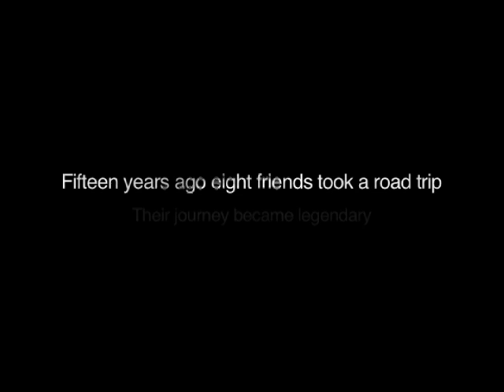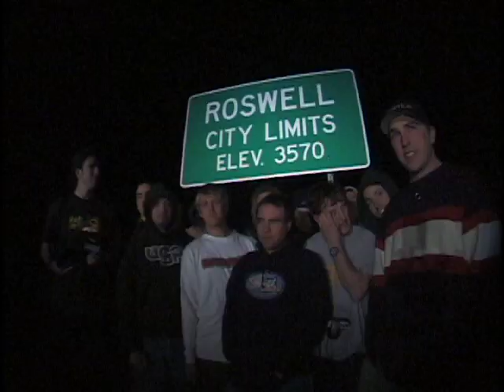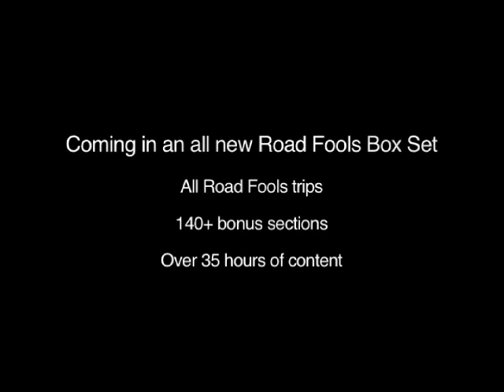Road Fools Box Set Trailer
Starting with a carefree road trip in 1998, Props Road Fools tapped into something special when it merged cutting edge riding and legendary personalities together for the first time in a documentary-style BMX film.

With each new release, the series has continued to inspire both new and old generations of riders alike, as people were shown what was possible on a bike and the antics of pro BMX'ers confined to the road.

Now 15 years later (and after countless requests), we've assembled the entire Road Fools series for the first time ever into this Special 3-Disc Collector's Edition Blu-ray Box Set.

Featuring
- Road Fools 1-16 (SD)
- Road Fools 17 & 18 (HD)
- Road Fools Rock-n-Roll Tours 1 & 2 (SD)
- Best Of Road Fools videos 1-4 (SD)
- Stunning 1080p motion menus featuring hundreds of high res photos
- Interactive 1080p day select maps
- Over 35 hours of high quality H.264-encoded content
- Dolby Digital Professional audio
- 15 years of BMX history & progression

Special Features
- A digitally re-mastered Road Fools 1 presented in its native DV format for the first time ever, re-edited with a re-mixed 48kHz soundtrack
- Fresh high-def interviews with the original Road Fools 1 crew members, reflecting on their memories from the trip and how it helped shape BMX in the years that followed
- Road Fools 1 commentary w/ Taj Mihelich, Dave Freimuth and Chris Rye
- Over 140 bonus sections, including new unseen footage
- Easter egg sections

Collector's Edition Packaging
- 3 professionally replicated Blu-ray discs
- 4 page printed booklet
- Viva Elite 3 disc Blu-ray case w/ printed insert
- Printed and embossed outer case sleeve